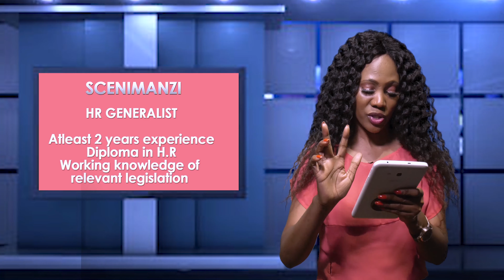Looking for a job, funding or free academic opportunity?| SFUN'UMSEBENZI EP 1| South Africa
Looking for a job, funding or free academic opportunity?

this brand new show titled SFUN'UMSEBENZI brings you opportunities from different companies with vacancies.

Be sure you have your pen and paper ready to write down all opportunies we bringing you on the show.